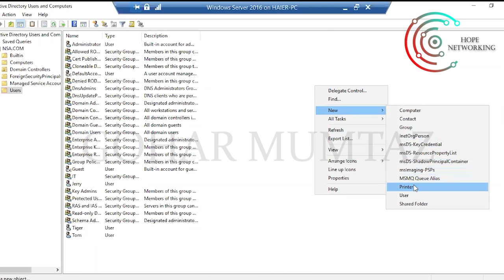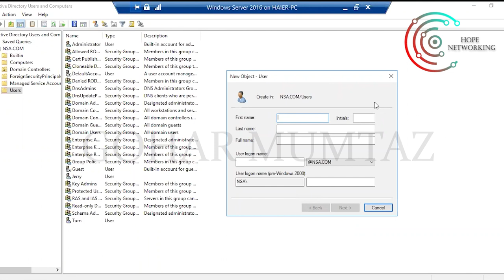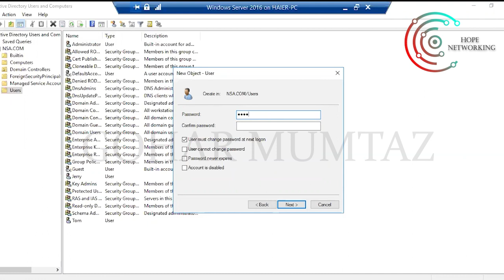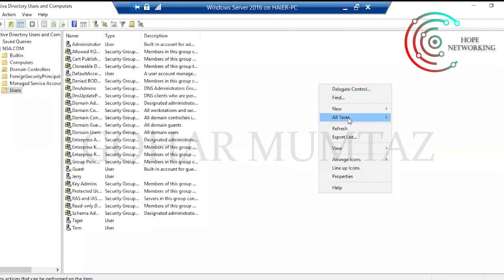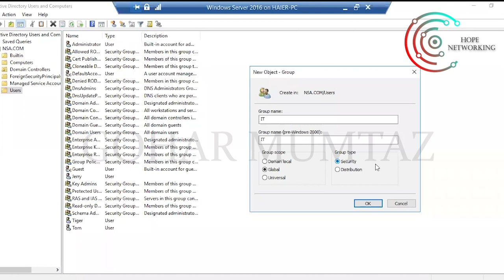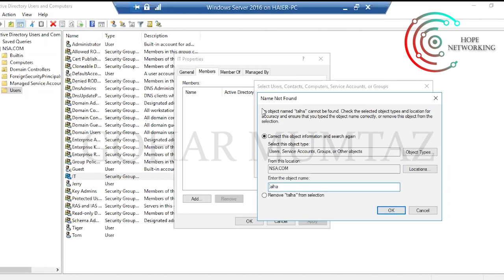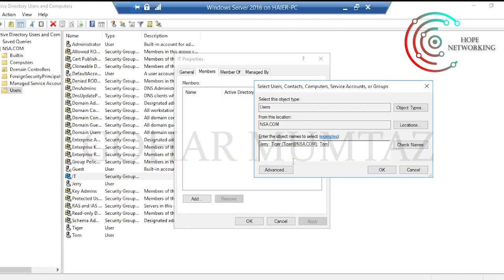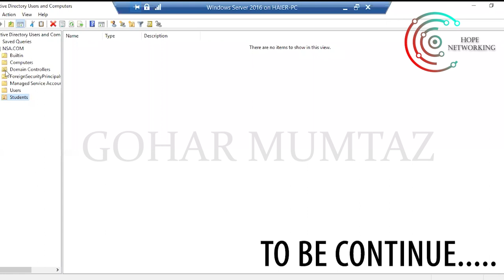Create a User, Groups, Organizational Unit | Lecture 26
SA Components (Workstations)
SA Components (Servers)
Buy Server, Choose Vendor, Cost of Server, Updating Server, Client-Server OS Configuration